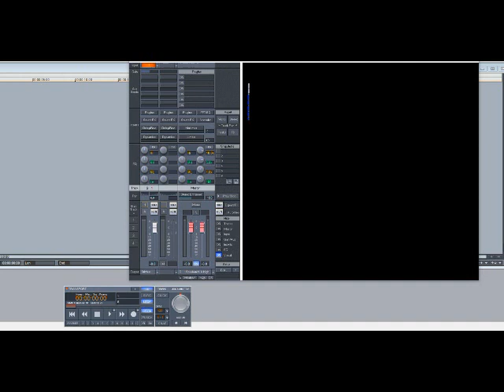Hashim – Al-Naafiysh (The Soul) (Slowed Down)